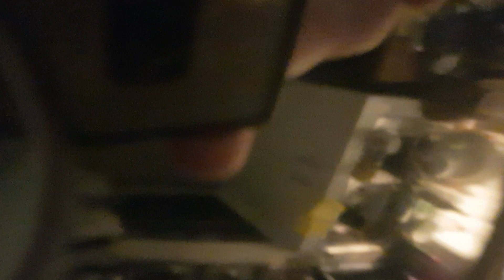1983 Evergo Wattmaster Ceiling Fan Startup sound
Sounds like my Arlec Rattan Blade